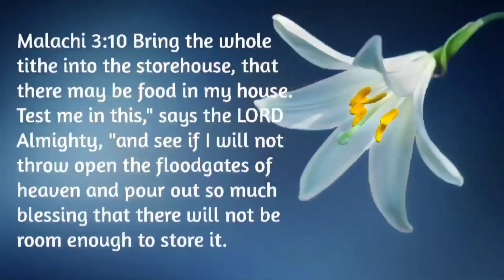YOUR MARRIAGE WITH YOUR OWN SERVANT (SERVANT OF GOD) | PROPHETIC WORD | KINGDOM MARRIAGE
BREAK THE CHAINS with APOSTLE PAUL'S ANOINTING

(Firstfruits/Tithes/Thanksgiving Offerings)
UPI ID: nishidha2020@icici